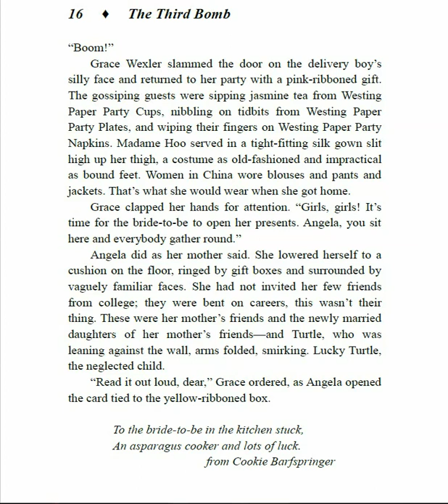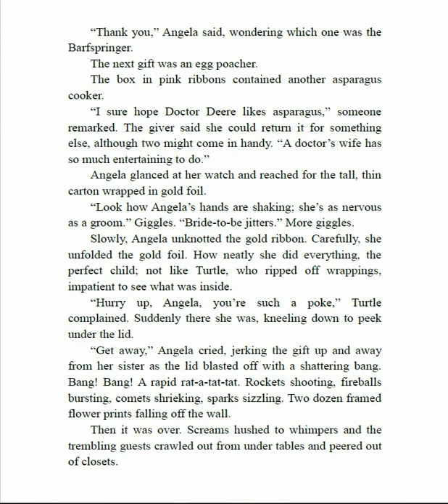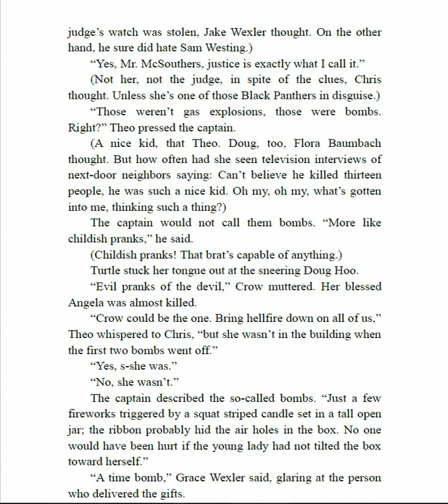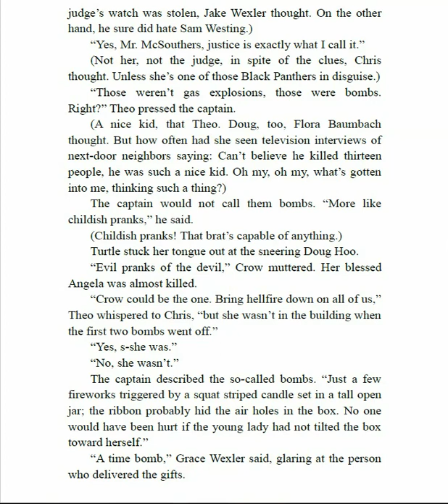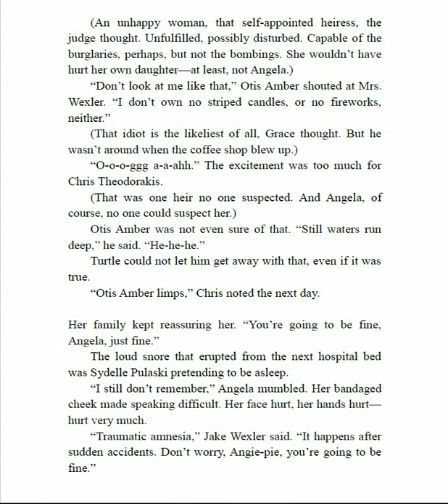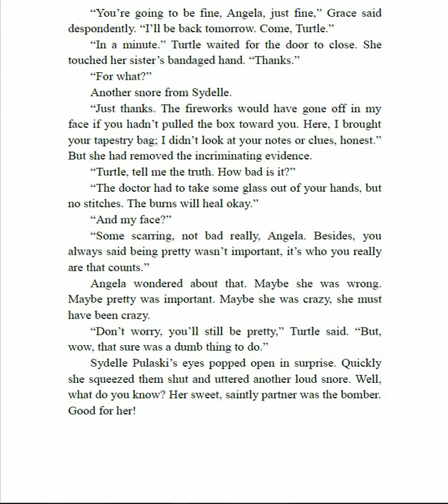The Westing Game: Chapter 16